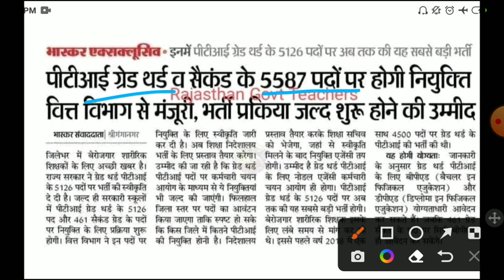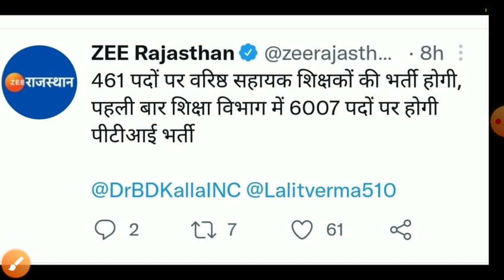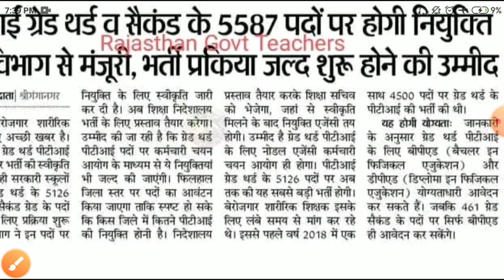Rajsthan Pti vacancy 2022/RAJSTHAN PTI bharti exam date2022/Pti online form22/rajsthan pti vacancy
Rajasthan PTi Bharti 2022
 Rajasthan new vacancy 2022
 Rajasthan pTI vacancy
pti_syllabus_2022 Rajasthan PTi latest news